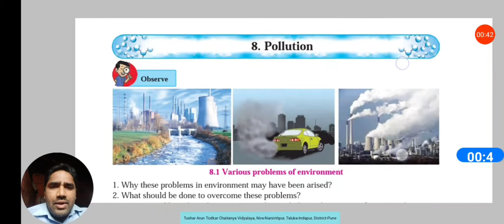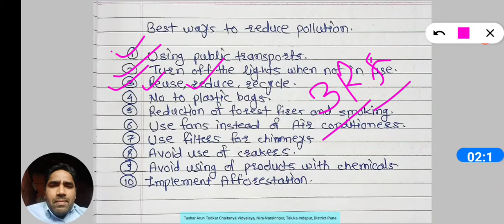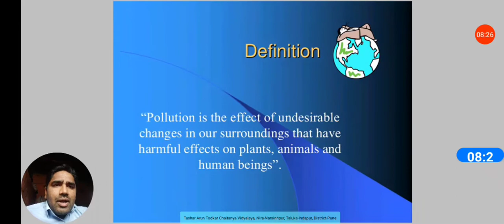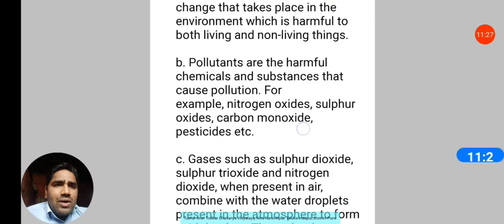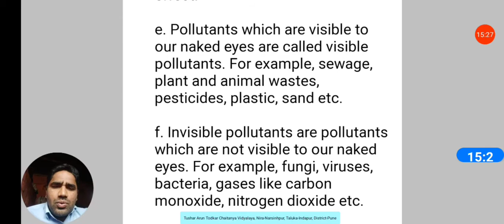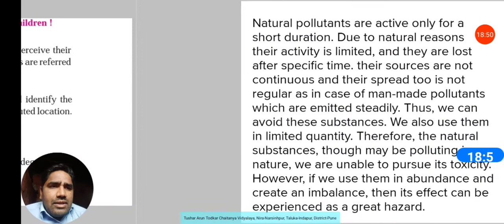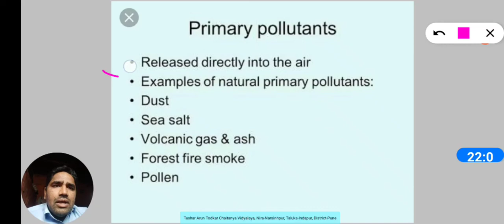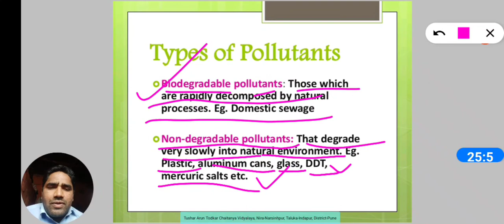Pollution, 8th, Science, Part-1. Introduction, Defination, Pollutants and it's types. Tushar Todkar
Pollution, 8th, Science, Topic number-8, Part-1.
 Introduction, Defination, Ways to reduce pollution.
Pollutants, Types of pollutants.
Detailed explanation with examples.